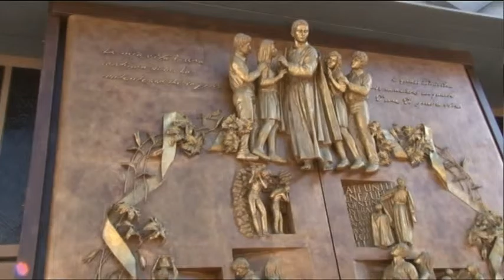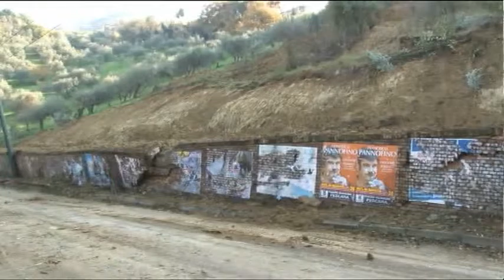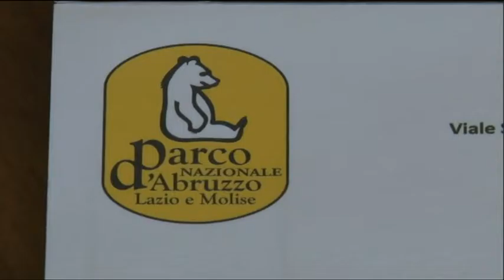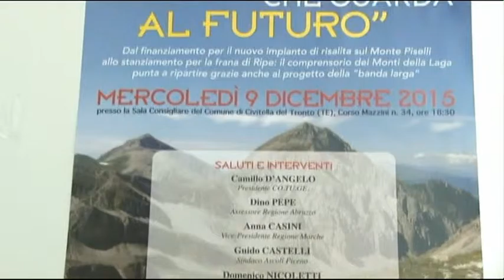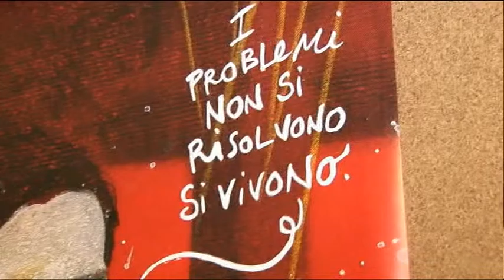TgSei Edizione delle 14 Martedì 8 dicembre 2015